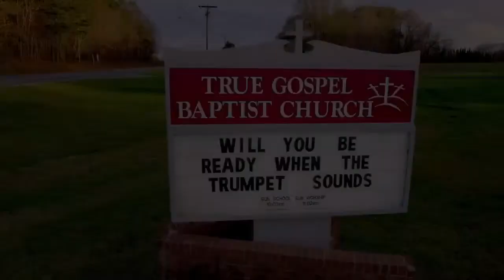Sunday AM 12-10-2023 "The Gift of Life"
"The Gift of Life"
Pastor Mark Smith